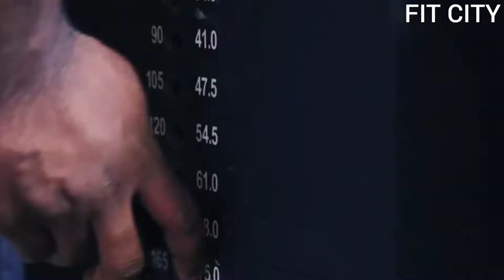END OF TIME Fitness Workout Motivation..